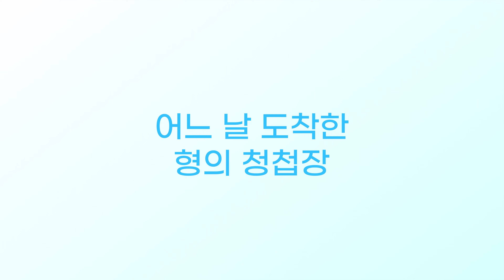[ 2022UIFF ] "기나긴 초대" 트레일러 "The Invitation" Trailer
여름방학을 맞이한 어느 날, 선우는 우편함에 도착한 우편물을 가지고 집에 들어간다. 엄마와 대화를 나누며 우편물을 확인하던 선우는 오랫동안 가족과의 연락이 끊긴 친형 강우의 청첩장을 발견하게 된다. 그러나 엄마는 선우가 청첩장을 보기도 전에 뺏어서 숨겨버리곤 아무 말도 하지 않은 채 집을 나간다. 자꾸만 형에 대해 숨기는 엄마의 모습에 답답한 선우는 형의 비밀을 찾아 나선다.

2022 울산국제영화제 제작지원작
박찬호 감독의 "기나긴 초대"